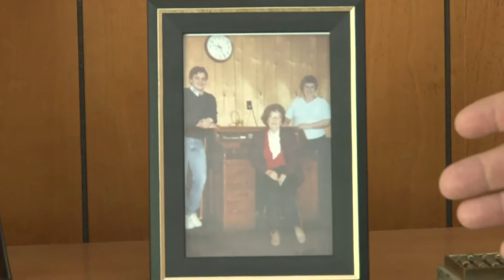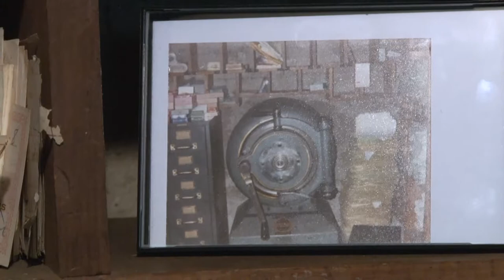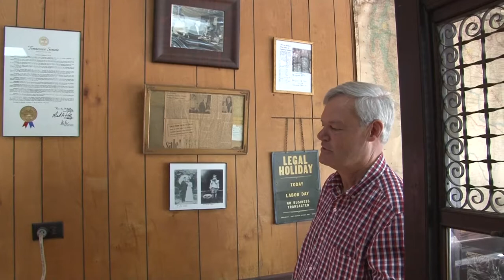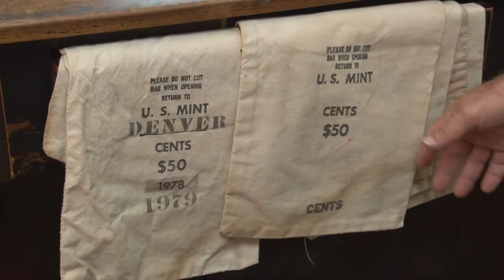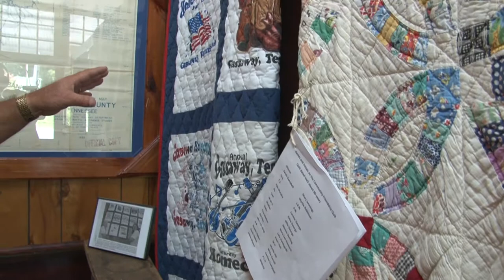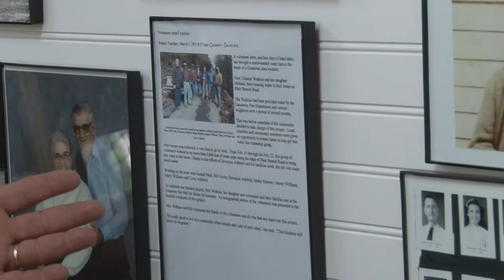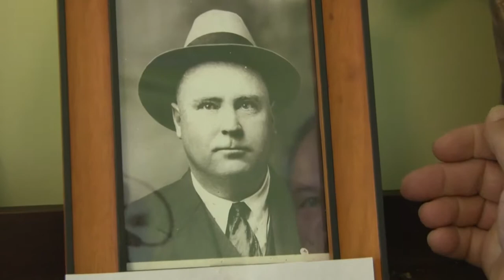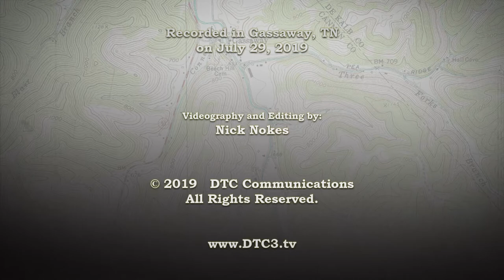The Meltons Bank and Gassaway Post Office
Take a walk back through time as Gary Hancock takes us through a guided tour of the Meltons Bank, Gassaway Post Office, and museum.

Recorded on June 29, 2019 in Gassaway, TN.  DTC3 TV proudly supports our local community by helping to preserve the history within our viewing areas.